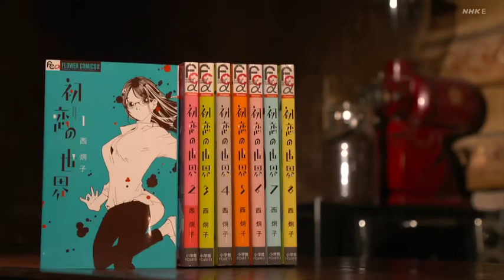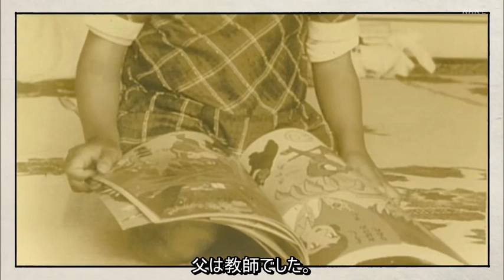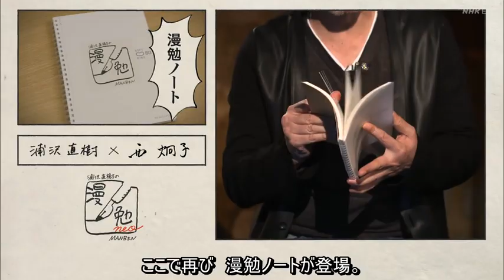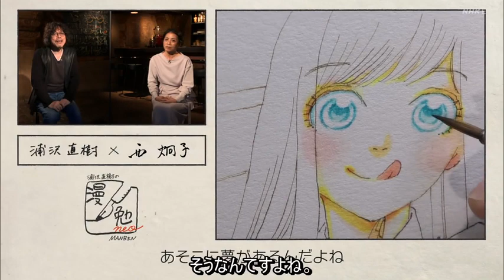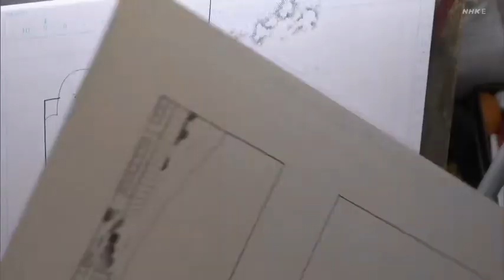NHK Urasawa Naoki no Manben NEO | Ep.24 1X06: Keiko Nishi(JP)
Life
Keiko Nishi (西 炯子, Nishi Keiko, born December 26, 1966, in Ibusuki, Kagoshima Prefecture, Japan.
After graduating from Kagoshima Prefectural Ibusuki High School, she attended Tsuru University from where she graduated with a degree in Japanese literature. While still attending Tsuru University, Nishi made her professional manga debut in 1988 with the short story "Matteiru yo" in Shogakukan's manga magazine Petit Flower. After her debut, she stopped publishing manga and was working as an elementary school teacher. Eventually, she took up manga again because of financial reasons.Her definitive works include Sanban-chō Hagiwara-ya no Bijin and Love Song.

Style
Nishi was inspired by manga artists Fusako Kuramochi and Yoshikazu Yasuhiko.
After completing a draft with pencil, she starts the inking process of her pages using a G pen also for thin lines. She then adds more detailed lines with a Maru pen.
Works:
-Manga
Sanban-chō Hagiwara-ya no Bijin (三番町萩原屋の美人, 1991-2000)
Love Song (October 1993, ISBN 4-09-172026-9, Shogakukan)
Love Song (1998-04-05, ISBN 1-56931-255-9, Viz Communications)
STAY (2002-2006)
Denpa no hito yo (2007)
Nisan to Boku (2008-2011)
Otoko no Isshō (2008–2012)
Ane no Kekkon (姉の結婚, 2010–2014)
Ta-tan (たーたん, since 2015)
Hatsukoi no Sekai (初恋の世界, since 2016)
Koi to Kokkai (恋と国会, since 2018)
-.Anthologies:
Four Shōjo Stories (February 1996, ISBN 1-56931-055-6, Viz Communications, two stories).